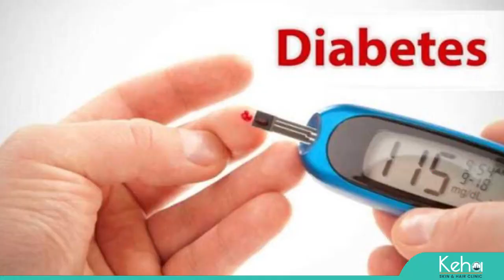పేనుకొరుకుడు ఎందుకు వస్తుందో తెలుసా?తగ్గించుకోవటం చాలా సులభం DR DURGA KALYANI | KEHA SKIN CLINIC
Hair loss is a common problem that can be caused by aging, hormonal changes, high-stress levels, or immune system reactions. Not all hair loss is permanent, and treatments may range from cosmetic solutions to transplantation to medications. Dermatologist Durga Kalyani discusses the types of hair loss, their symptoms and treatments.
There are two main types of alopecia: scarring alopecia and non-scarring alopecia. Most of these, if they’re non-scarring, are either hormonally triggered, stress-induced, or medication-induced. Scarring alopecia often is inflammatory, or your immune system is triggering the alopecia.

Most patients experience increased shedding of hairs. Some people will notice a widened part. Patients that have acute hair loss can have redness, itching, or pain in the scalp, and sometimes tenderness.

Hair regrowth depends on the type of alopecia you have. Non-scarring alopecia does grow back. It does take time, hair grows very slowly. It's like watching grass grow in your yard. If you look out your window every day, you don't see anything. But if you look in a month, you'll see thick, lush grass. The same thing applies to hair growth. It's very slow, and you're not going to see it on a day to day basis.

In non-scarring alopecia, you can get full regrowth back to your normal baseline.

With scarring alopecia, scar replaces those hairs. Starting treatment early to prevent further loss is the best option because once those scars overtake a hair follicle, the hair cannot grow back.

Treatment options can span from watchful waiting for your immune system or your level of stress to improve to systemic oral treatments that suppress your immune system. It depends on classifying the type of hair loss that you have. You may start with things like Rogaine or anti-inflammatory shampoos or topical steroids and work your way up to more aggressive oral treatments if need be.